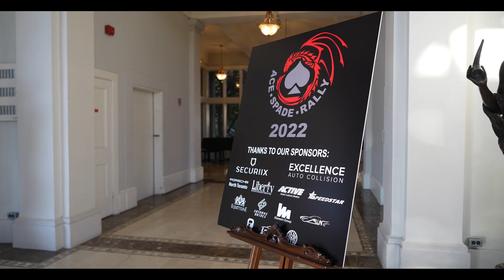Ace Spade RALLY 2022 DAY 1: TORONTO LAUNCH | Xplicit Productionz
ACE  SPADE RALLY 2022
TORONTO - LANCASTER, PA - LYNCHBURG, VA - KNOXVILLE, TN - LEXINGTON, KY - PITTSBURGH, PA
6-DAYS/5-NIGHTS ADVENTURE RALLY WITH EXCITING AND ADRENALINE-FILLED ACTIVITIES AND RALLYING ACROSS CANADA AND THE USA, BRINGING YOU AN EXPERIENCE OF A LIFETIME!
RALLY WITH US. ADVENTURE WITH US. VIP WITH US
5 CHECKPOINTS - 5 CARDS + EXTRA CARDS ALONG THE WAY
WHO WILL GET THE BEST HAND AND BE THE POKER RUN AND ACE  SPADE RALLY CHAMPIONS?
BE IT BEST POKER HAND OR BEST POKER FACE, YOU WILL HAVE A BLAST IN THE ACE  SPADE RALLY!
Some of the features of Ace Spade Rally 2022:
- Tail of the Dragon, two other Dragon roads, other top 10 roads in the USA
- Fantastic / Epic Driving Roads
- Luxury and Boutique Hotels
- VIP event

60+ exotics, luxury and sports cars (limited)
6 cities in Canada and USA
Fantastic routes & twisty roads
ASR Playbook with online maps with waypoints and turn-by-turn navigation. Waypoints include gas stops & lunch stops.
JoinR app where you see the other rally teams
Online communication via Ace Spade Rally chats
Poker Run
Rally Car Decals
Ace  Spade Rally, Poker Run and Joker prizes
Ace  Spade swag
VIP Events
Exotic Cars and Coffee
Surprise events throughout the rally that we will not release until rally launch day

Media:
Videography provided by Xplicit Productionz